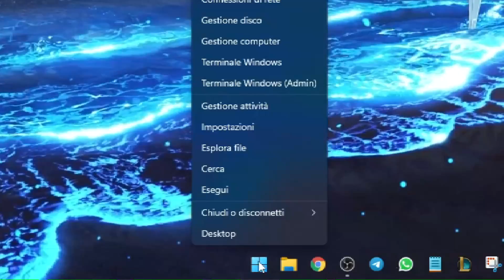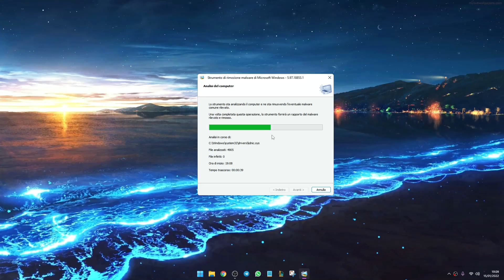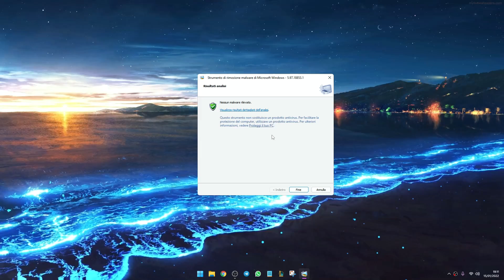🔧COME ESEGUIRE UNA SCANSIONE ANTIVIRUS E RIPULIRE IL PC SENZA PROGRAMMI🔥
👉 COMANDO: MRT